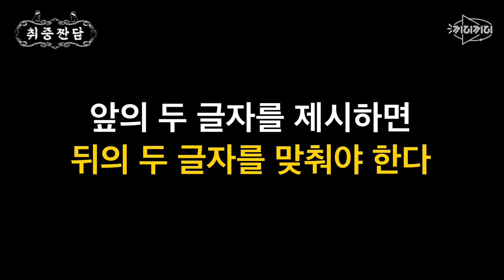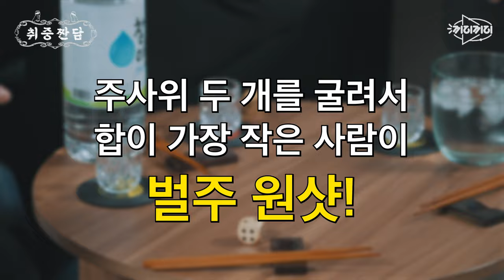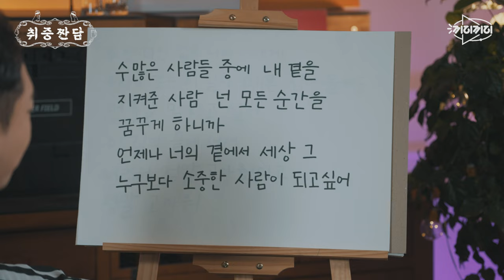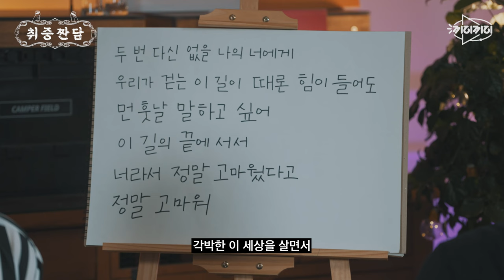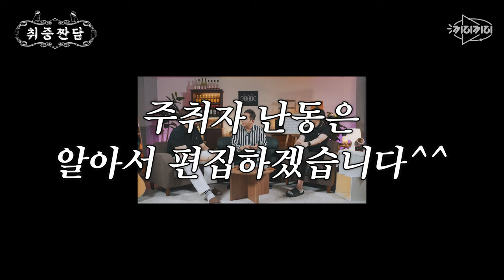의리게임 하다 의절할 뻔 했습니다, 소주 한 병 원샷했거든요^^ [취중짠담 ep.4]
소주 대꼬리가 왔습니다(냅다)
대꼬리 걸고 의리게임 하다가 의절할 뻔도 했는데요

의리 운운하던 이번 편에서는 한층 더
우정 박살나는 짠담을 보실 수 있습니다
아무래도 우리 구호는 이걸로 해야겠어요
'마시고 노래하고 분노하라'

술기운에 오늘의 노래 라이브도 말아드립니다
도대체 왜 술을 먹고도 노래를 잘 하는지,
가수가 맞아요 가수 맞습니다

어쨌든! 이번주는 시원하게 대꼬리 들이키려고 하는데
여러분들 간은 소중하니까 여유에 맞게 준비해주시구요,
이번 주도 함께 의리게임 하면서 술 한 잔 즐겨보자구요:)

이번 주 받고 다음 주도 많사부입니다!